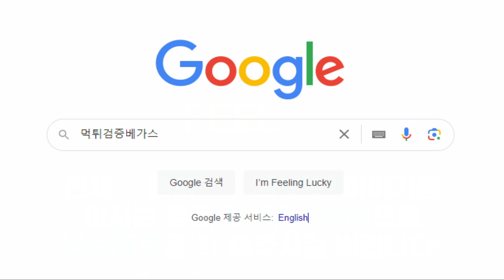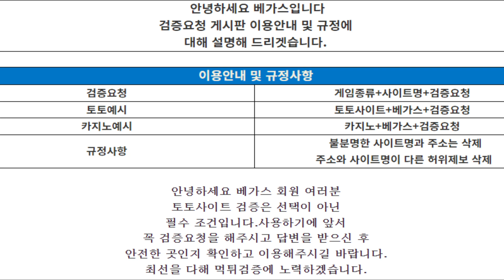토토사이트 비플, 필 검증결과를 알고 싶어?│먹튀검증│신규검증│먹튀검증커뮤니티│토토커뮤니티│검증커뮤니티│먹튀검증베가스│